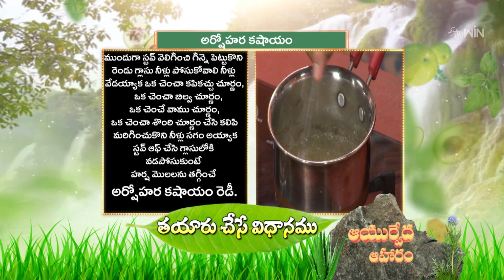Arshohara Kashayam | Quick Recipes | ETV Abhiruchi